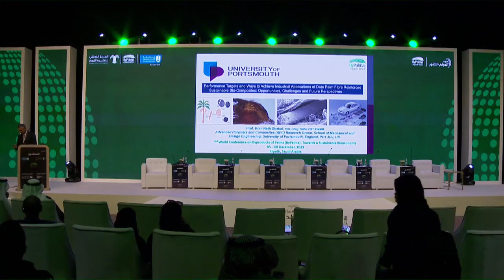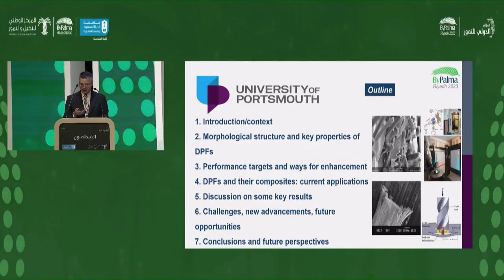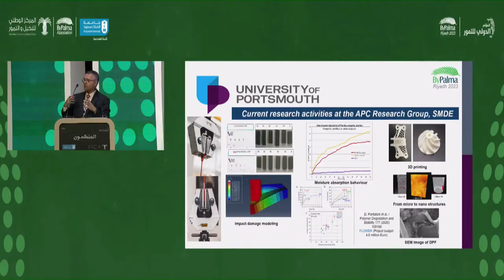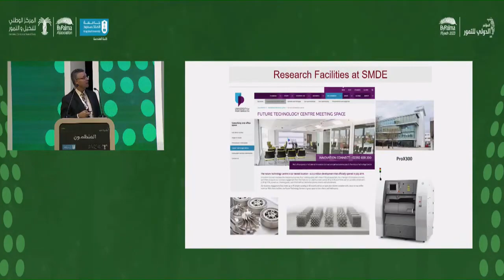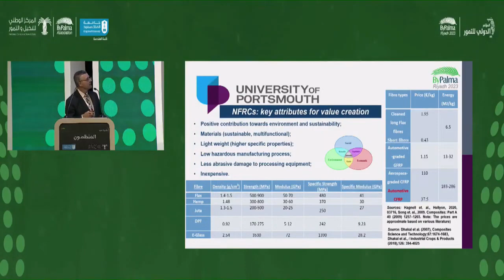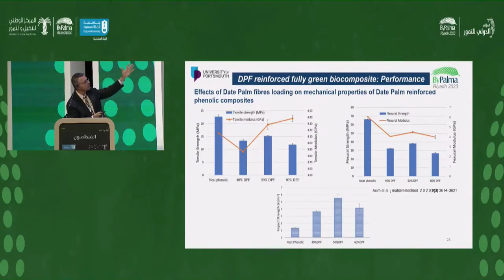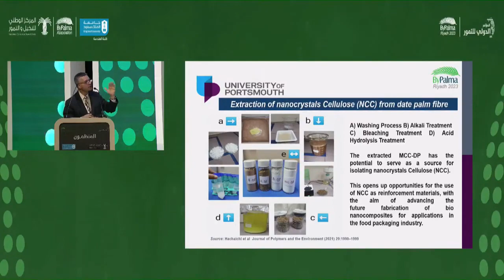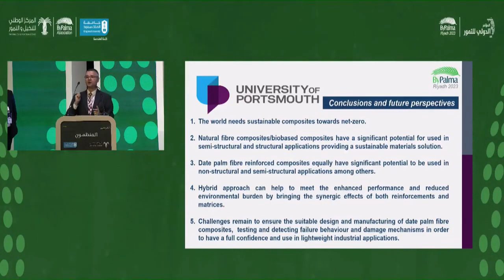PERFORMANCE TARGETS AND WAYS TO ACHIEVE INDUSTRIAL APPLICATIONS OF DATE PLAM BIOCOMPOSITES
H.N. Dhakal
Advanced Polymers and Composites (APC) Research Group, School of Mechanical and Design
Engineering, Anglesea Road, Anglesea Building, University of Portsmouth, PO1 3DJ, UK.

This plenary talk will highlight history and evolution of conventional composites, natural fiber
reinforced composites with particular focus on date palm fiber as reinforcements in composite
materials by reviewing some of the research and development works that have been already
performed. The plenary talk will focus on the following key areas:
First, the talk will emphasize the environmental impacts of fiber reinforced plastic composites
(FRP) production and consumption, which has caused serious issues relating to climate change.
With this, the history of general conventional composite materials, their applications and market
uptake will be covered. Then emerging materials such as bio-based composites as an alternative
material on tackling the current environmental issues will be introduced. Following this, the talk
will attempt to compare the key properties of established natural fiber composites, linking to key
industrial application areas including automotive, marine, building and construction and
aerospace, to DPF and their morphological aspects, characterization, their chemical constituents,
fiber structure and behavior along with key properties. Second, the talk will then focus on structure
property relationships, influence of various environmental conditions on key mechanical and
thermal properties of date palm fiber reinforced bio-composites by analyzing some results
recorded from various experimental works. This will be correlated to key performance targets.
Then fabrication techniques and their influence on the various properties and ways to enhance
the properties and functionalities of date palm fiber composites will be discussed. Third and finally,
the potential lightweight applications, environmental benefits linking to end-of-life options
(supported by life cycle assessment, LCA) of date palm fiber reinforced bio-composites,
challenges and new opportunities as well as future perspectives will be presented and
discussed.